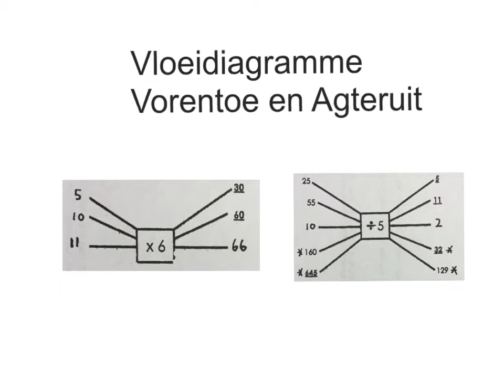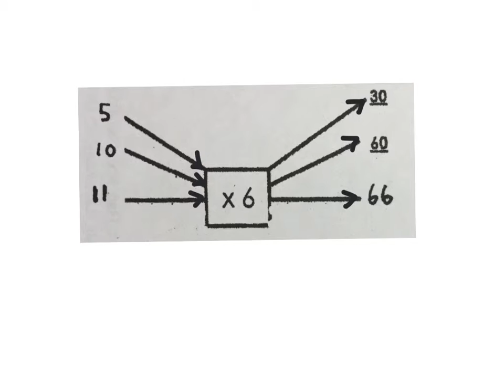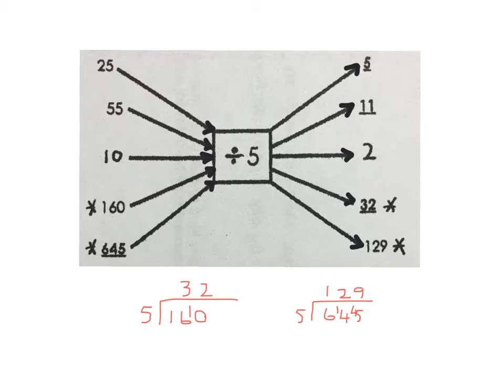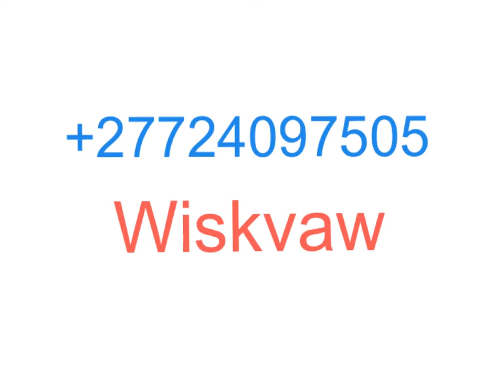Vloeidiagramme vorentoe en agteruit graad 3 tot 8 (wiskvaw) (wiskdo)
vloeidiagramme en hoe ons vorentoe en agteruit op hulle kan werk